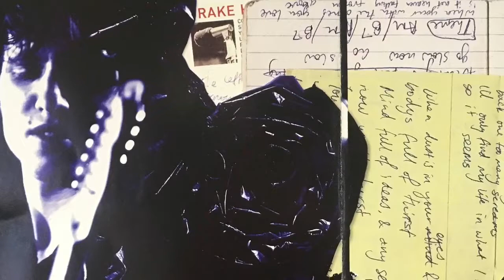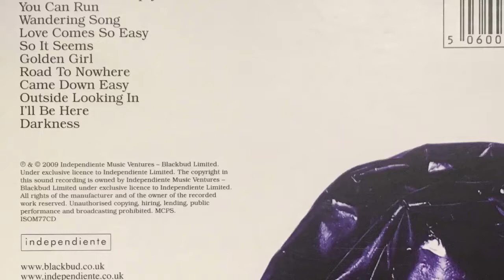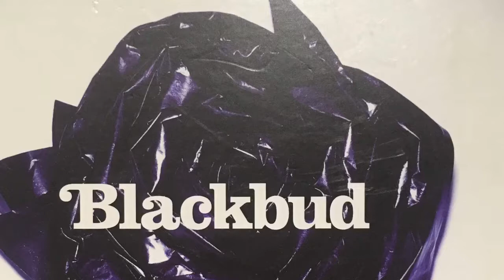Blackbud - I’ll be here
I'll Be Here - Track 10 from the album 'Blackbud' by Blackbud, released in 2009 by Independiente

Guitars and Vocals - Joe Taylor
Drums - Sam Nadel
Bass - Adam Newton

Recorded and Produced by Mike Crossey